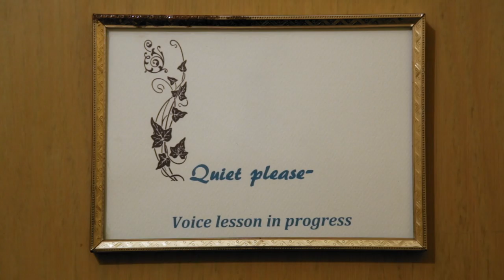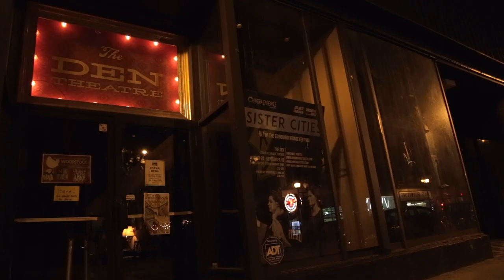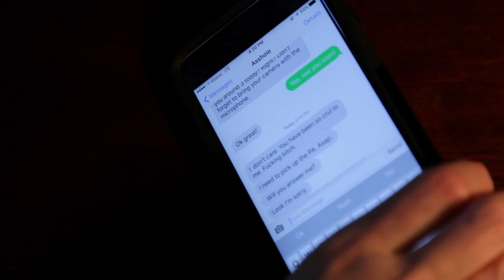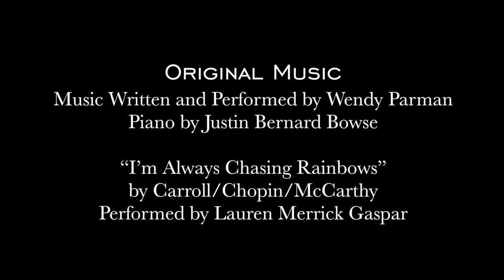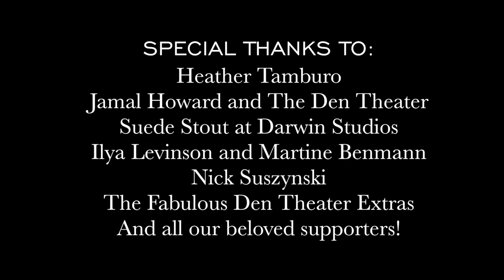Callie's Solo Episode 2 "The Voice Studio" Created by and starring Wendy Parman.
In Episode 2 we are introduced to  Callie's gamer son,  Zack, and some of her singing students, for better or for worse. Hanging at a gig later,  she chats it up with her friend Jessica and the band's former drummer, and sings her theme song, "The Broken Toe Blues". Wendy Parman as Callie, Justin Bernard Bowse as Jason, (on piano) with Andy Monson, Kylah Fry, Lauren Merrick Blazer,  Ashley J. Hicks, Sara Copeland, John Bussan, Jack Amedio, and Jimmie Allen. Directed by Eileen Vorbach, Cinematography by Xavier Otten.